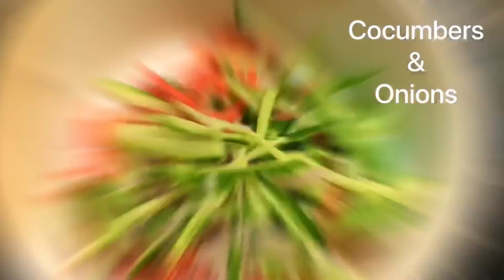Paratha Roll- Kabab paratha Roll- Beef kabab roll- karachi style kabab paratha- Ramadan special dish